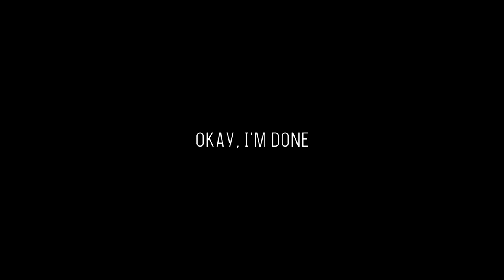Destiny 2 | Variks Finger Guns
Have you ever had an idea so stupid in your head that you had to drop everything and do it?

Variks makes this 'sound' in Destiny 2: Beyond Light that can be similar to the finger gun sound. My friend, Jason came up with the idea, so it was only right I make it a reality.